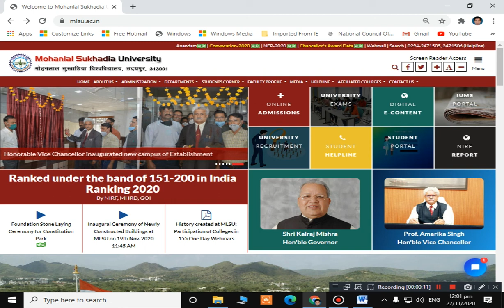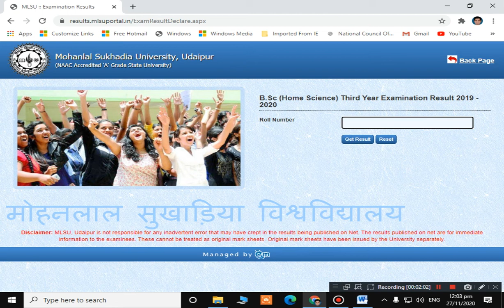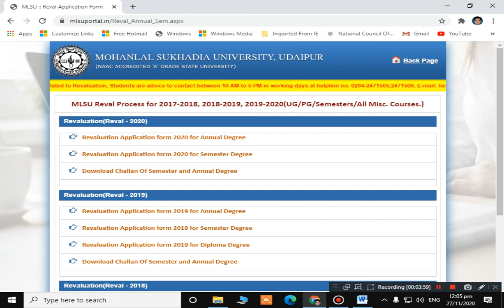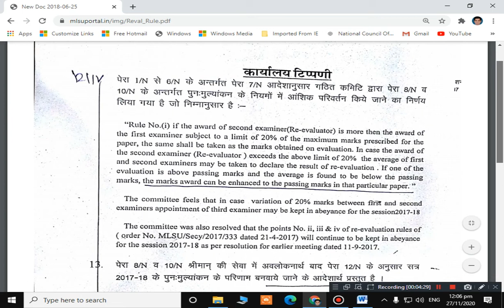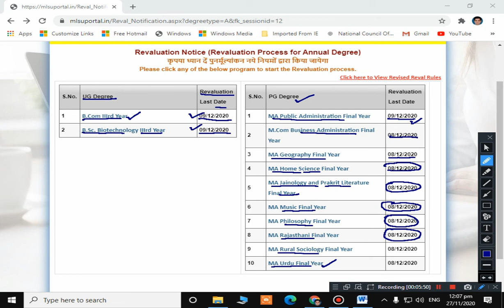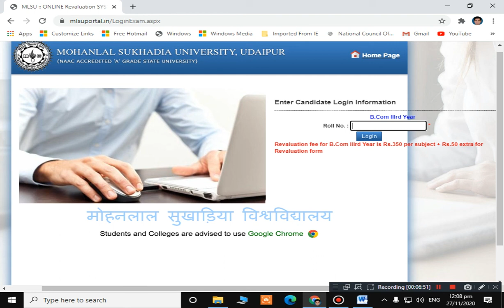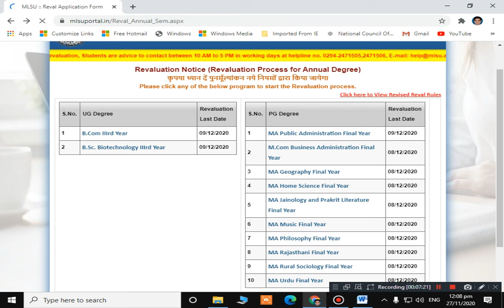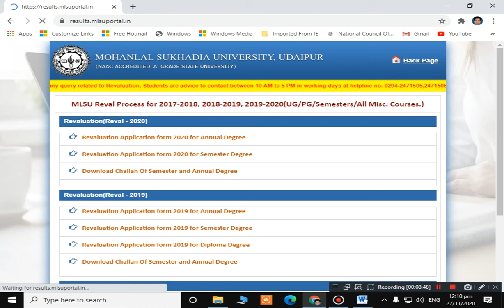MLSU RESULT 2019-20 | MLSU REVALUATION FORM 2020 | MLSU Revaluation Form Kaise Bhare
RajasthanPoliceConstableRecruitment2019ANSWER KEY